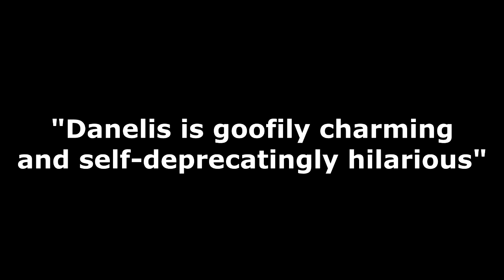Edinburgh Festival Fringe 2018 Teaser - Anesti Danelis: Songs For A New World Order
A teaser video for Anesti Danelis: Songs For A New World Order

Playing at the 2018 Edinburgh Festival Fringe
Venue 259: Laughing Horse @ The Hanover Tap
112 Hanover Street

August 2nd - 18th at 12:00 (60 minutes) - FREE